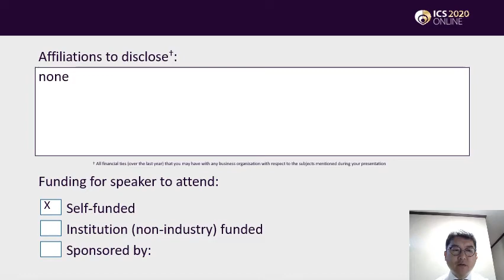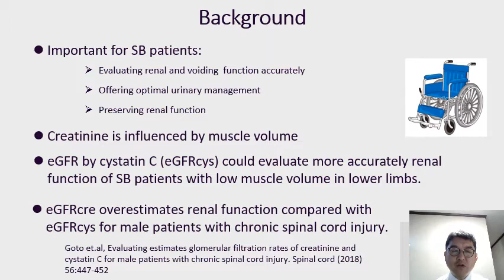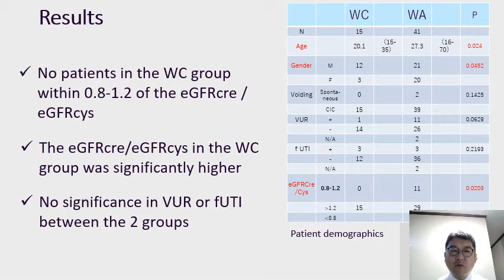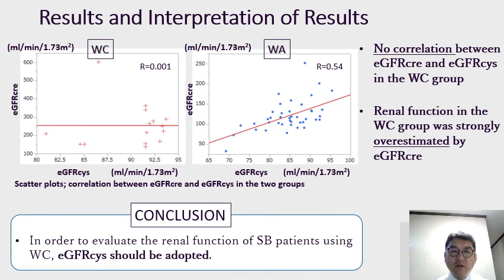#496 Comparison between estimates renal function by serum creatinine and cystatin C for patients...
Comparison between estimates renal function by serum creatinine and cystatin C for patients with spina bifida

Kawamorita N1, Hayashi N1, Kimura S1, Satake Y1, Ito A1

1. Tohoku Graduate School of Medicine

In order to maintain renal function, it is very important for patients with spina bifida (SB) to receive feasible urological management and avoid to febrile urinary tract infection (fUTI) during their lifetime. Therefore, it is very important to evaluate renal function for SB patients. A patient’s renal function is usually evaluated with serum creatinine (SCre), renal scintigram and ultrasonography comprehensively; however, SCre and the estimated glomerular filtration rate (eGFRcre), which is estimated by Scre, are strongly affected by the quantity of the patient’s muscle volume. It was previously reported that for patients with spinal cord injury, renal function evaluated by eGFRcre is likely to be overestimated, because of low muscle volume1). Nowadays, cystatin C (CysC), which is not influenced by muscle mass, has been introduced clinically to estimate renal function. It should be more accurate to evaluate renal function by eGFR that is estimated using CysC (eGFRcys) for SB patients who sometimes suffer impairment in their lower limbs in comparison to evaluation by eGFRcre. Therefore, the aim of this study is to investigate whether the estimation of renal function by eGFRcre is affected by the muscle mass of SB patients more than that evaluated by eGFRcys.